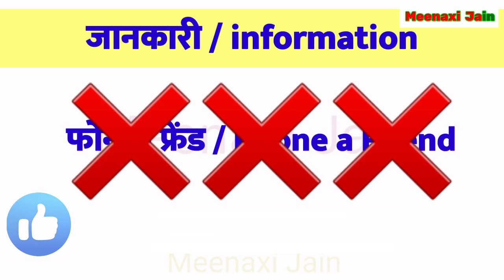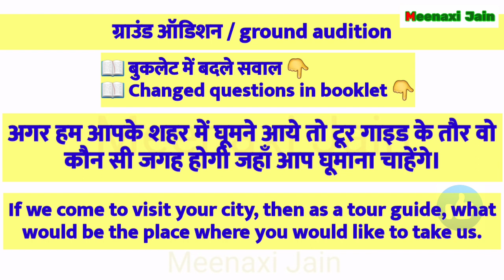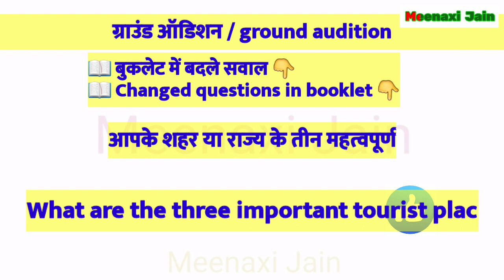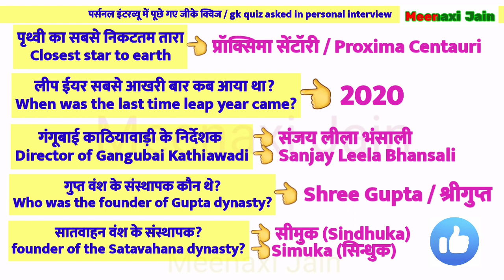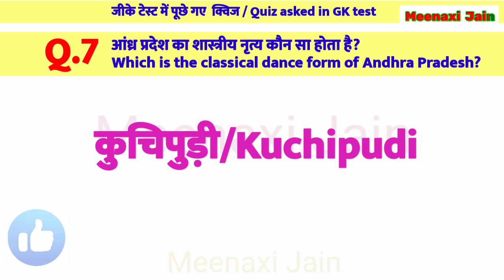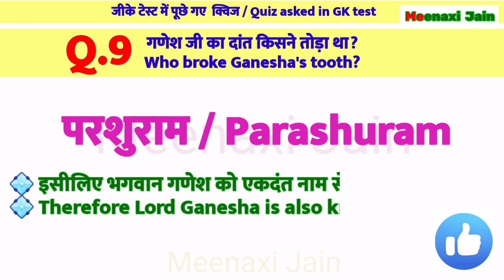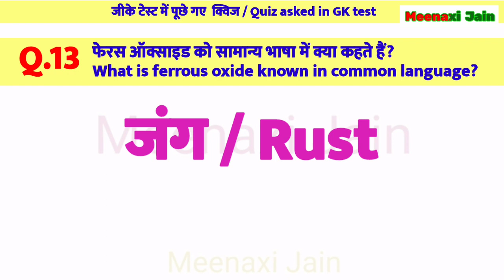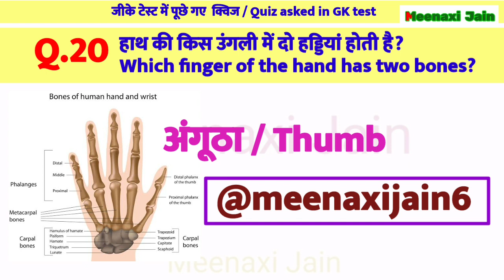kbc ground audition | 10 May 2022 kbc ground audition | Bhopal and Lucknow audition | kbc-14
kbc ground audition | 10 May 2022 kbc ground audition | Bhopal and Lucknow audition | kbc | kbc-14 | kbc ground audition complete information | kbc audition kaise hota hai | kbc me kaise jaye | kbc14 | kbc 2022

0:00 - introduction
0:50 - phone a friend information
1:14 - documents for ground audition
1:35 - changed questions in booklet of kbc ground audition
3:35 - cut off of bhopal ground audition gk test
5:47 - fff selection call date for kbc 14
6:18 - gk quiz asked in personal interview
7:02 - quiz asked in gk test
9:22 - basic for how to write in roman numerals
14:25 - how can you contact to me?

इस वीडियो में 10 मई  2022 को हुए  केबीसी - 14 (कौन बनेगा करोड़पति-14) के 1st ग्राउंड ऑडिशन से जुड़ी सभी जानकारी बताने की कोशिश की गई है। जैसे जीके टेस्ट में पूछे गए सभी 20 सवाल उनके उत्तर , पिआई यानी पर्सनल इंटरव्यू (वीडियो ऑडिशन) में पूछे गए कुछेक सवाल, जीके टेस्ट का कट ऑफ और केबीसी ग्राउंड ऑडिशन की बुकलेट में बदले गए  सभी सवाल भी वीडियो में बताये गए है।

और रोमन अंको को लिखना सीखने की basic जानकारी भी  सरल तरीके से बताई है

इस तरह की जानकारी आगे  केबीसी के ग्राउंड ऑडिशन देने वालो के लिए  उपयोगी हो सकती है।

In this video an attempt has been made to tell all the information related to the 1st Ground Audition of KBC-14 (Kaun Banega Crorepati-14) held on 10th May 2022. Like all 20 questions asked in GK test, their answers, some questions asked in PI i.e. Personal Interview (Video Audition), cut off of GK test and all questions changed in the booklet of KBC Ground Audition are also shared in the video.

And the basic information about learning to write Roman numerals is also explained in a simple way.

This kind of information can be useful for further ground audition takers of KBC.

kbc ground audition
10 may 2022 kbc audition
10 may 2022 kbc audition book
10 may 2022 kbc audition cut
10 may 2022 kbc audition cut off time
kbc ground audition questions
kbc audition gk question
kbc ground audition quiz
kbc 2022
kaun banega crorepati ground audition
kbc ground audition 2022
ground audition kbc 2022
kaun banega crorepati audition
kaun banega crorepati audition 2022
kbc ground audition today
kbc ground audition 10 may 2022
kbc audition call
kbc audition questions
personal interview kbc
kbc personal interview
ground audition call kbc
ground audition call kab tak aayega
केबीसी की जानकारी
केबीसी में जाने के लिए क्या करना पड़ता है
केबीसी में जाने का तरीका
केबीसी के बारे में जानकारी
kbc mein kaise jaen
kbc mein registration kaise kare
kbc mein jane ke liye kya karna padta hai

@SET India

2. fastest finger first Quiz 【for kbc preparation】 फास्टेस्ट फिंगर फर्स्ट क्विज 【केबीसी की तैयारी के लिये】